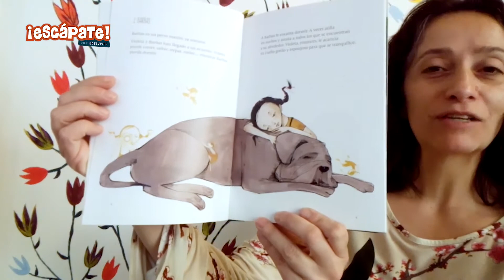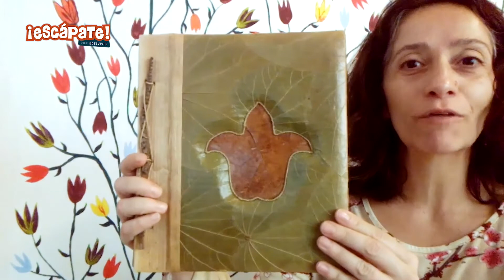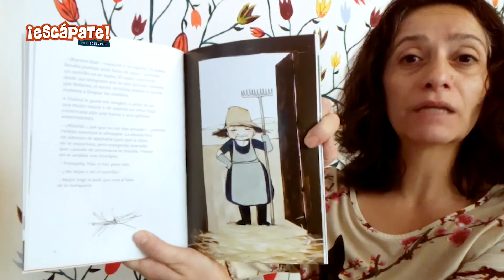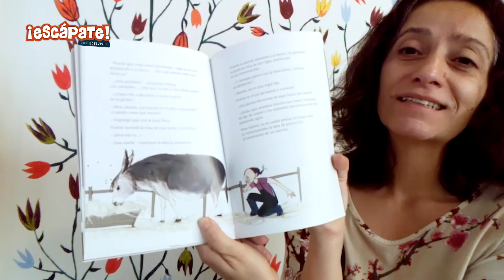EscápateConEdelvives - Conoce “Los cuadernos de Violeta”.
Violeta tiene ocho años, dos trenzas anudadas con tallos de junco y una abuela maravillosa. Con ella y con Barbas, su perro, pasa gran parte del verano y vive pequeñas aventuras. En Alaire, Violeta se siente libre. Violeta también guarda varios tesoros, como sus cuadernos de campo, donde anota todos sus descubrimientos sobre la naturaleza que la rodea.